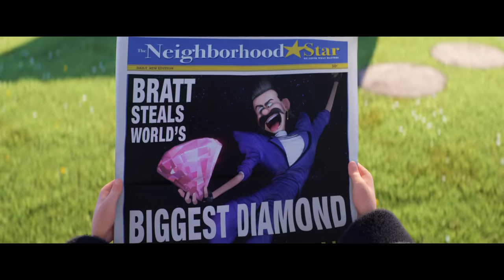Despicable Me 3 | In Theaters June 30 - Official Trailer #2 (HD) | Illumination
Despicable Me 3 - Official Trailer

About Despicable Me 3:
After he is fired from the Anti-Villain League for failing to take down the latest bad guy to threaten humanity, Gru finds himself in the midst of a major identity crisis. But when Gru learns he has a long-lost twin brother, this former super-villain will rediscover just how good it feels to be bad.